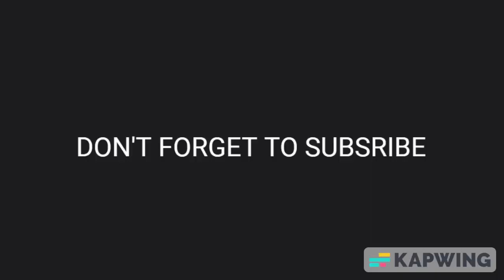Dealing with Emotions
SCRIPT:

When it comes to controlling your emotions, the key here is regulation, not repression.
Regulating your emotions means acknowledging that you have strong feelings and knowing how to best deal with them in a healthy way, like talking about them or writing them down.

When you feel like emotions are getting the best of you, you may get carried away by them, instead of staying rational about what's happening around you. This is especially true when dealing with a difficult situation involving another person. But if you want to control your emotions in "heat" then being able to empathize with others is extremely important, to have a look from all perspectives.

Think about how would others feel in the same situation, try putting yourself into their position and you will realize people actually don't care that much as you think. In 100% situations it all begins with you.. you are the one who cares too much and over-react.

Identify what triggers you emotionally, in most cases these triggers are "feeling criticized, disrespected and left out" - We all make negative assumptions and if we can catch those before they trigger us, we can avoid that feeling getting more intense.

ABOUT:
An affirmation opens the door. It’s a beginning point on the path to change. In essence, you’re saying to your subconscious mind: “I am taking responsibility. I am aware that there is something I can do to change.” When I talk about doing affirmations, I mean consciously choosing words that will either help eliminate something from your life or help create something new in your life.

CREDITS:
Aleksandar Bojovic
Short clips from - Biteable